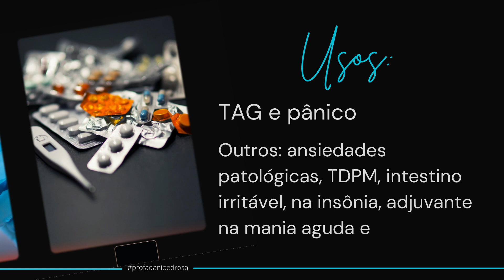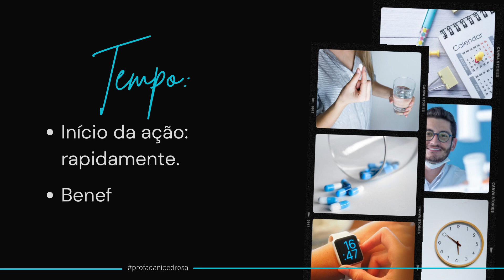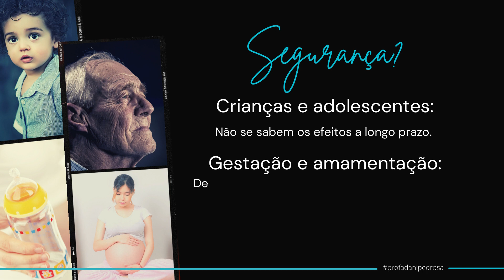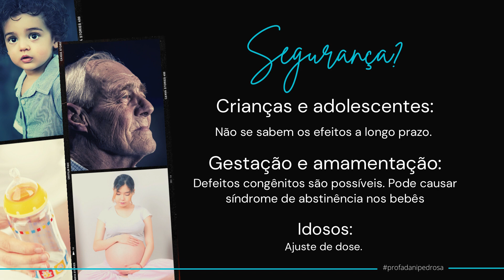Alprazolam: para que serve? [Frontal®]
Um fármaco modulador alostérico GABA, do grupo dos ansiolíticos benzodiazepínicos que é prescrito em diversas condições, por exemplo, ele é aprovado para transtorno de ansiedade generalizada e para pânico, sendo utilizado ainda em outras ansiedades patológicas, na disforia pré-menstrual, na síndrome do intestino irritável, na insônia e ainda como adjuvante na mania aguda e na psicose. Esse fármaco se liga a receptores benzodiazepínicos específicos em canais de cloreto, o que leva a um aumento dos potenciais inibitórios pós-sinapticos e ao aumento dos efeitos inibitórios do GABA, ele promove inibição da atividade neural nas amígdalas cerebrais e assim reduz a ansiedade.

Esse fármaco produz seu efeito muito rapidamente, com algumas pessoas reportando alívio praticamente imediato após a ingestão. Os resultados e benefício terapêutico máximos são alcançados em poucas semanas. Nos tratamentos de ansiedade de curta duração a retirada do medicamento será realizada em poucas semanas e o uso será realizada apenas pontualmente, quando necessário. No entanto, em caso de ansiedade crônica devemos destacar que essa redução dos sintomas não é curativa e que outras abordagens, como psicoterapia, devem ser estimuladas. Em casos de ansiedade de longa duração esse fármaco não representa uma boa opção. Há outros medicamentos, como os inibidores seletivos de recaptação de serotonina que serão melhores aliados.

Quando o Alprazolam não funciona é importante retornar ao médico para uma reavaliação. Além disso, deve-se compartilhar com o médico os outros fármacos que se utiliza, se consome alguma droga e todas as outras informações importantes. O uso contínuo do Alprazolam por mais de 12 semanas pode levar a tolerância e dependência química, por isso, é importante seguir estritamente as orientações médicas. Essa é a justificativa para aquela tarja preta na caixa.

A retirada do Alprazolam deve ser feita de forma progressiva com redução de dose para prevenir um possível rebote por uma retirada abrupta. Ele não deve ser utilizado por pessoas com glaucoma, pessoas alérgicas ao fármaco ou que estejam usando cetoconazol ou itraconazol, que são fármacos antifúngicos. Entre as suas vantagens Podemos destacar seu efeito rápido, a sedação menor do que a promovida por outros fármacos e possuir apresentação XR, que confere uma absorção mais lenta pelo organismo e seu efeito prolongado. Além disso, é um fármaco popular e que funciona bem com outros medicamentos, inclusive antipsicóticos.

 Entre suas desvantagens temos que destacar quem algumas pessoas ele pode promover euforia, o que pode levar até mesmo ao abuso do medicamento. Isso tem maior chance de ocorrer em pessoas que já abusaram de outras drogas anteriormente. Entre seus efeitos colaterais podemos destacar: sedação, fadiga, depressão, tontura, fala mal articulada, fraqueza, esquecimento, confusão e hipersalivação ou o oposto, a xerostomia, que é a boca seca. É raro, mas podem ocorrer alucinação, mania ou hipotensão.

Em crianças e adolescentes a segurança e eficácia não está estabelecida e os efeitos de longo prazo ainda, são desconhecidos, se prescrito, será em doses mais baixas e com o monitoramento. Ele não é recomendado na gravidez e na amamentação pois os estudos apontam que defeitos congênitos são possíveis com o uso de benzodiazepínicos, além disso, podem causar síndrome de abstinência nos bebês, com perda de peso e até mesmo sedação. Idosos até podem usar, mas com doses mais baixas e monitoramento.

Bons estudos!